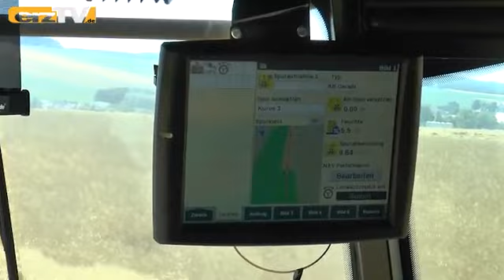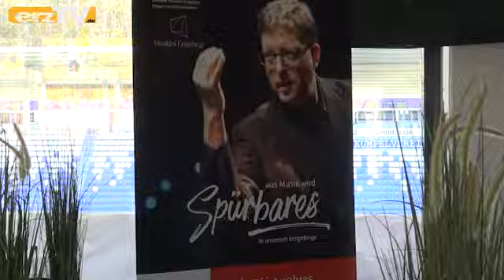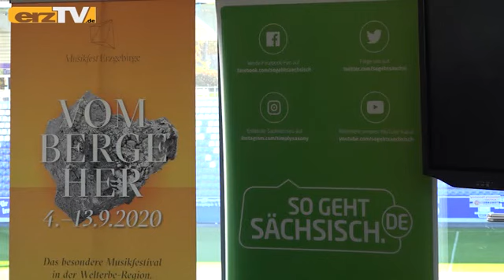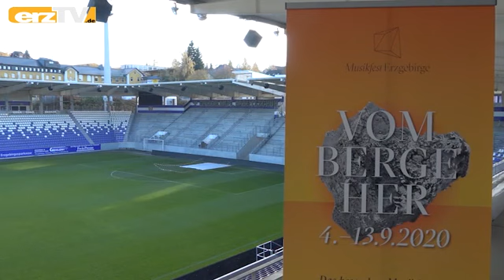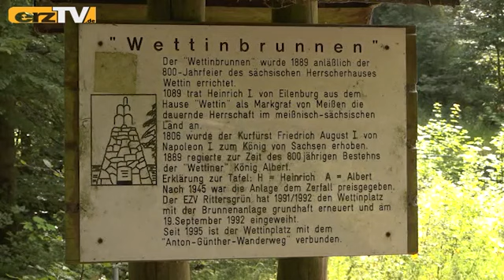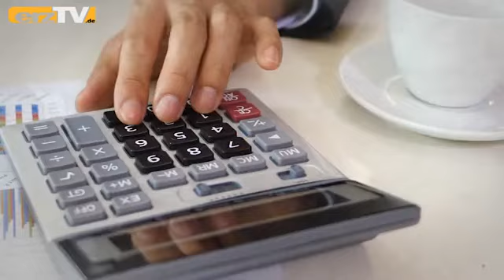erzTV KOMPAKT zeigt Arbeit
GRÜNHAIN-BEIERFELD: Das sind die Zutaten bei erzTV KOMPAKT am Mittwoch: Arbeit: Über Baustellen und bei Ernte; Erholung: Neuer Prospekt für Heilbad; Entspannung: Am Wettinbrunnen und bei Stadtführung.